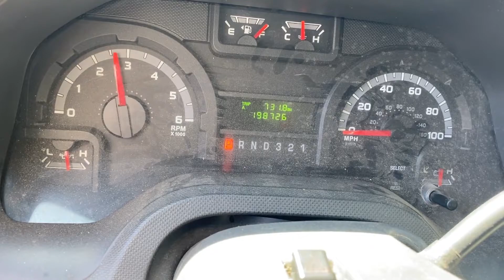2013 FORD E350 For Sale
Location: Near Grapevine, TX Stock Number: JB425 Serial Number:1FDWE3FL0DDB19840 Mileage:198,726 Engine:5.4L V8 Transmission:AutomaticTransmission GVWR : 12,000lbs, Front Axle 4,500lbs, Rear Axle 8,600lbs Inside Information: A/C, AM/FM Radio, Manual Windows, Bucket Seats Outside Information:16ftBox,HorizontalExhaust, Spring Suspension, 176in Wheelbase Wheels / Tires: Tire Size 225/75R16, Steel Wheels Does it Run : Yes     Does it Drive: No - See Notes  Notes See Video Bad Transmission Will Need to be Towed       **No Loading Assistance Available at Location and Will Need New Batteries and/or Jump**       UNIT MUST BE REMOVED FROM PROPERTY NO LATER THAN 10 DAYS AFTER AUCTION. A STORAGE FEE OF $25 A DAY WILL BEGIN TO ACCRUE AFTER 10 DAYS UNLESS OTHER ARRANGEMENTS HAVE BEEN MADE          Pending Seller Confirmation - TAC Auction Personnel will contact the highest bidder at the conclusion of the sale.